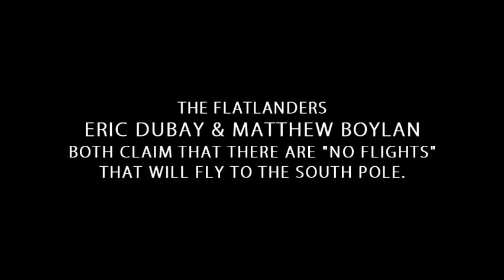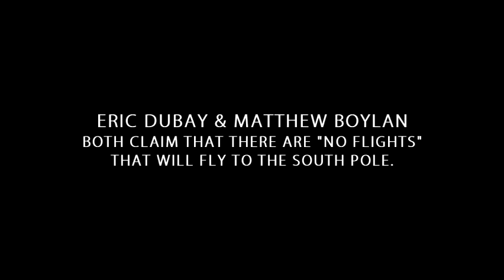SOUTH POLE FLIGHT